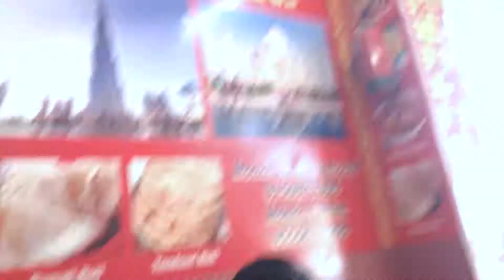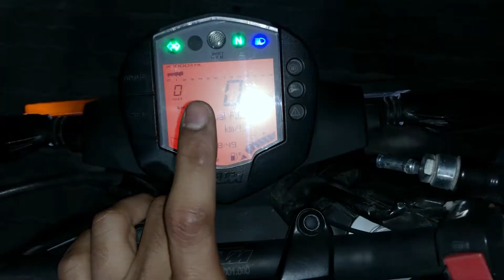ki aftersale services are the worst😓